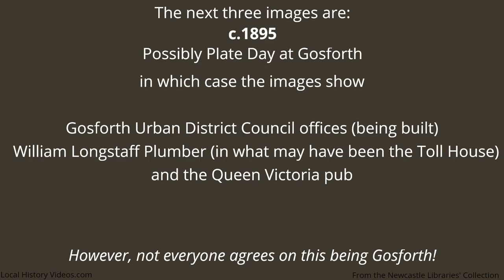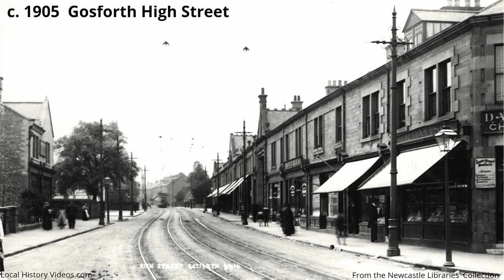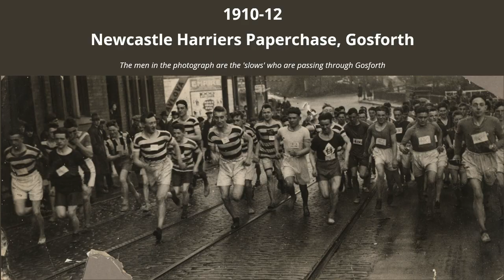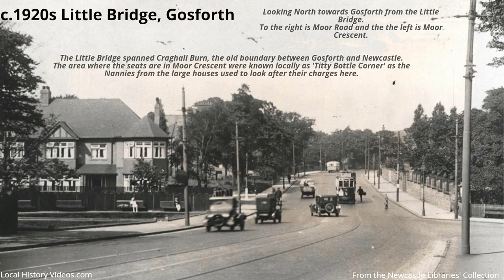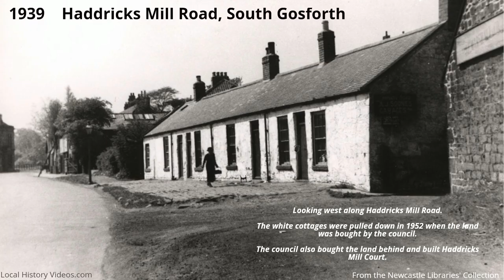Old Photos of Gosforth Part 1 (1888-1939)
Old Photos of Gosforth, in Newcastle upon Tyne, taken between 1888 and 1939.

Includes old photos of Gosforth High Street and nearby streets and buildings.

This is Part 1 of 3 videos showing old photos of Gosforth

Thanks o the Newcastle Libraries' Service.